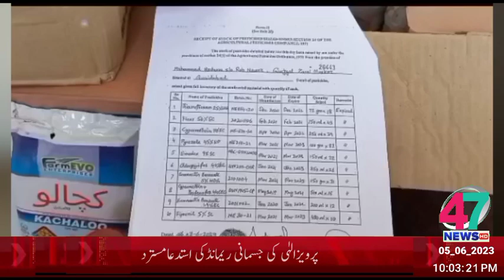HEADLINE 05_06_2023